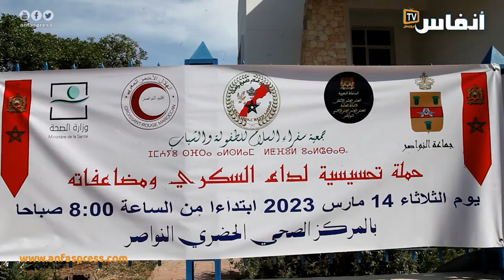النواصر .. حملة تحسيسية حول داء السكري ومضاعفاته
بعمالة النواصر تم تنظيم حملة تحسيسية حول داء السكري ومضاعفاته، وقد عرفت إقبالا من قبل المواطنين خصوصا قبيل رمضان